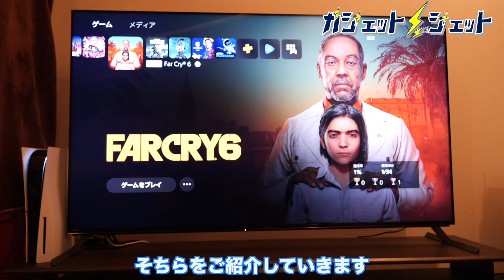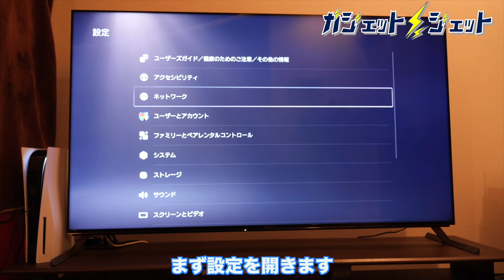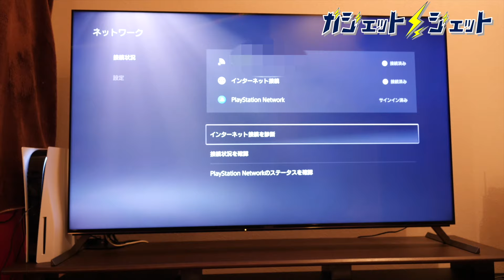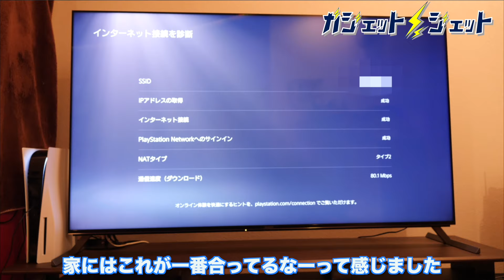PS5の回線速度を超絶簡単に爆速化する方法！！高速インターネット設定方法とは？ゲーム環境劇的改善【5分でわかる】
この設定をするだけでダウンロード時間の改善やゲーム快適性が変わるのでぜひトライしてみてください！
さまざまな「DNS」を公開していますので皆さんに合ったDNSを選択して最高なPS5ライフを楽しみましょう！

ソニー 65V型 液晶 テレビ ブラビア XRJ-65X95J 4Kチューナー 内蔵 Google TV (2021年モデル)

PlayStation 5 (CFI-1100A01)

テレビ台 ハヤミ 50～70V型対応 NR-605

‹使用機材›
パナソニック ミラーレス一眼カメラ ルミックス GH5S ボディ ブラック DC-GH5S-K

Manfrotto 三脚 Elementトラベル三脚 スモール レッド アルミ製 最大耐荷重4kg 5段 コンパクト ミラーレス一眼 運動会 旅行 ブイログ MKELES5RD-BH

2021 Apple iMac (24インチPro, 8コアCPUと8コアGPUを搭載したApple M1チップ, 8GB RAM, 512GB) - ブルー

HyperX QuadCast スタンドアロンマイク ストリーマー/コンテンツクリエーター/ゲーマー向け/PC,PS4使用可能 2年保証 HX-MICQC-BK

サンディスク 64GB・UHS Speed Class3（UHS-II）対応SDXCカード　SDSDXPK-064G-JNJIP